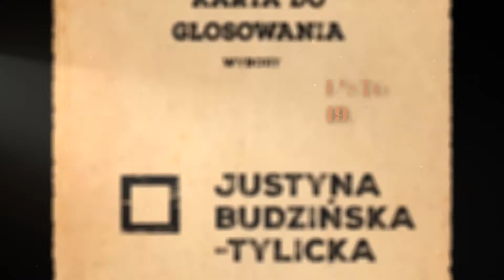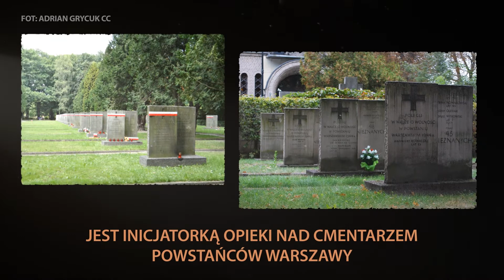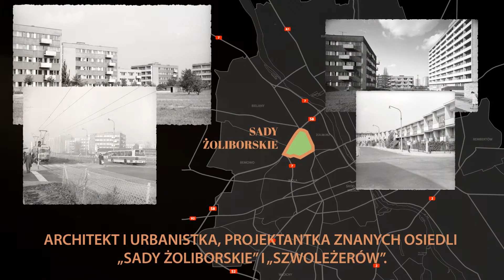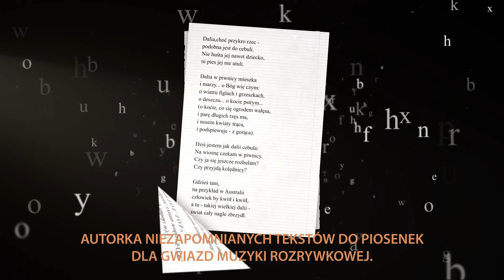Warszawianka Stulecia - nominowane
W stulecia odzyskania przez Polskę niepodległości i uzyskania praw wyborczych przez kobiety w ramach plebiscytu Warszawianka Roku wybieraliśmy także Warszawiankę Stulecia. Oto wszystkie nominowane.